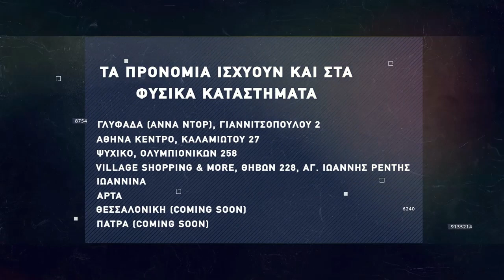Basketaki The League - Niko Team Vs Beerokoillers (14/11/2021)